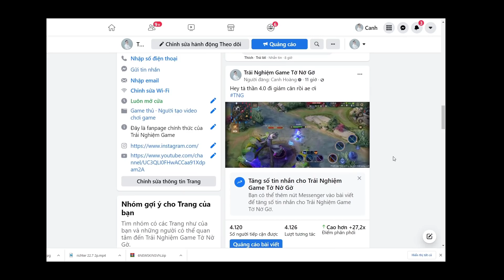Liên quân 6 Tướng Tăng Sức Mạnh - Review bổ Sung Lần 1 Thành Phố Siêu Việt Phần 1